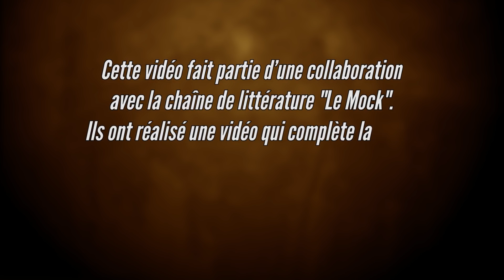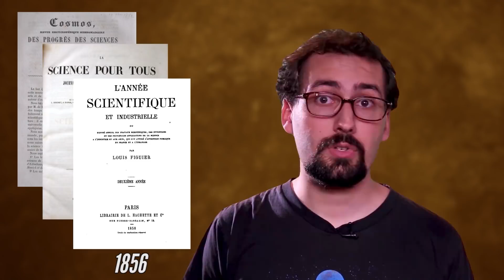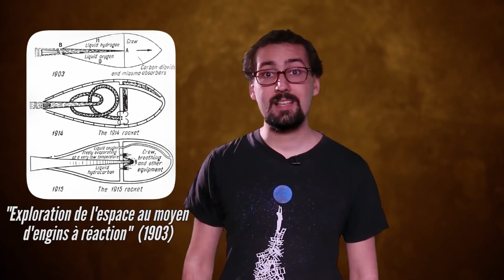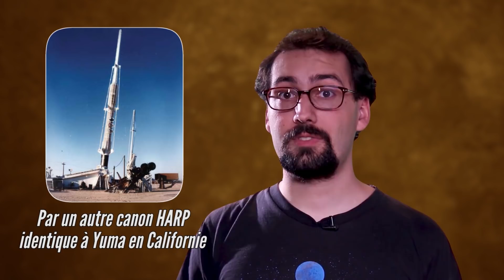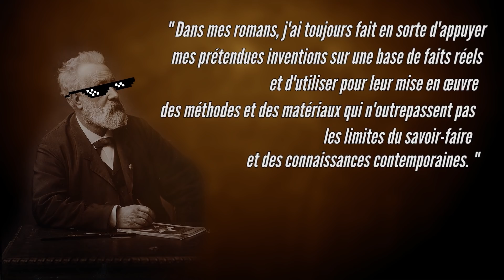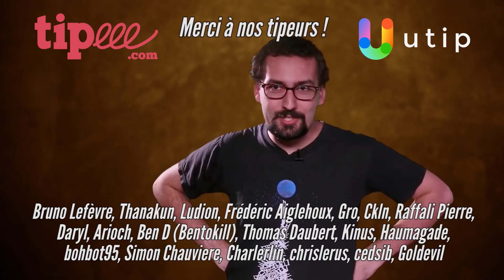Le canon spatial de Jules Verne - Scientifiction #1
Pourrait-on utiliser le canon de Jules Verne pour envoyer des charges dans l'espace ?

Soutenez-nous financièrement !

Cette vidéo est une collaboration thématique avec la chaîne de littérature le Mock !
La vidéo du Mock explore les liens entre astronomie et littérature depuis l'Antiquité jusqu'au XIXe siècle

Musiques :
Boston - Foreplay / Long time
James Horner - The Machine Age
Carbon Based Lifeforms – Reaktion

Images et extraits vidéos :
Télégraphe Morse à signaux imprimé - Figuier - Les Merveilles de la science, 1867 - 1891, Tome 2 (domaine public)
Le téléphone de Johann Philipp Reis (domaine public)
Barthélemy Lauvergne – Arrivée du Napoléon à Toulon en 1852 (domaine public)
Locomotive Crampton 4-2-0 Est 187 (domaine public)
Jules Verne aged 25 (domaine public)
Stuart Paton  - 20 000 leagues under the sea (domaine public)
Portrait de Jules Verne à 25 ans (domaine public)
Jules Verne, autour de 1856 (Creative Commons)
Cosmos, La science pour tous, l’année scientifique et industrielle (domaine public)
Portrait de François Arago (domaine public)
Henri de Montaut – illustrations pour De la Terre à la Lune (domaine public)
Paul Henri Garcet (domaine public)
Joseph Bertrand (domaine public)
Isaac Newton – Principia Mathematica (domaine public)
George Méliès – Le voyage dans la Lune (domaine public)
Tsiolkovski dans son atelier (domaine public)
Tsiolkovsky Rocket designs, Museum of Flight, Seattle
Canon de 16 pouces (406,4 mm) du projet HARP (domaine public)
Martlet Family (domaine public)
Martlet 4 launches vehicles (domaine public)
Two sections of Big Babylon that have been bolted together at Royal Armouries, Fort Nelson, Portsmouth (Creative Commons)